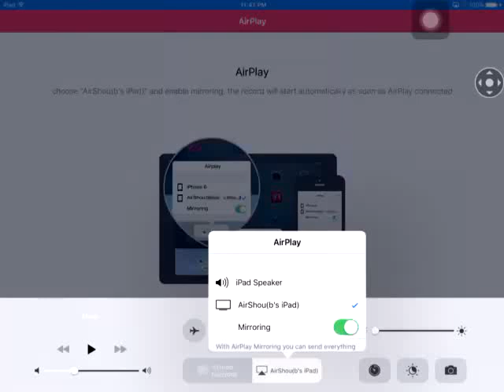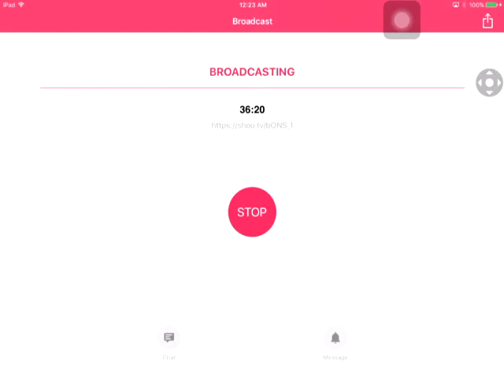dRAGONsOUL.. gOOD sTUFF hERE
gAMEdUCK: bONS1